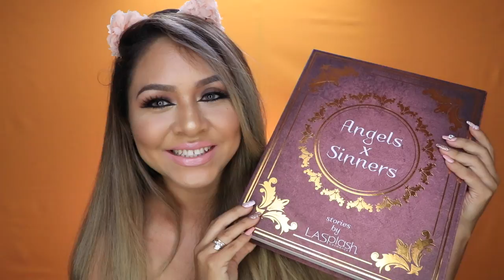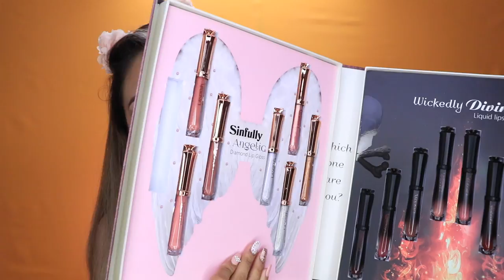RESEÑA -LABIALES NUEVOS DE LASPLASHCOSMETICS